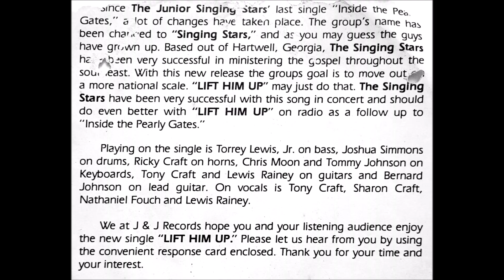Lift Him Up (1989) The Singing Stars of Hartwell, GA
A side on J & J Records 7" (SS-7162)

Vocalists include Tony Craft, Sharon Craft, Nathaniel Fouch and Lewis Rainey. I don't know if the LP entitled "Better Day" mentioned on the cover was ever released. This group previously released a single as The Junior Singing Stars.